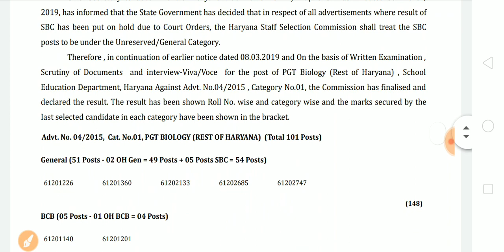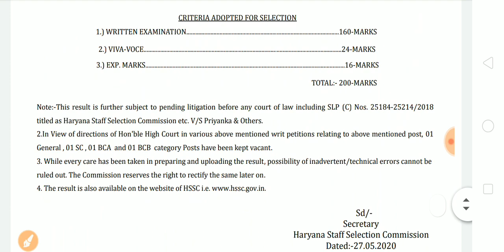HSSC New Notice| HSSC Result Out| HSSC Recruitment| Special Education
HSSC Recruitment
Special Education